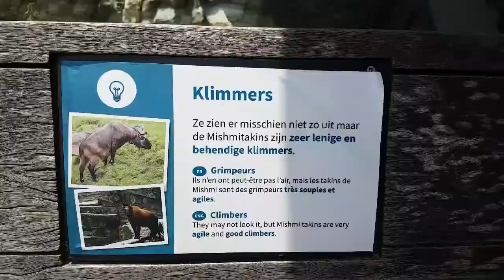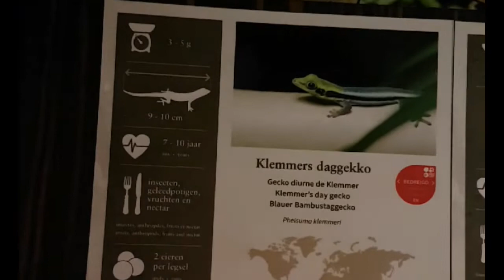Antwerpen Zoo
Antwerp Zoo is a zoo in the centre of Antwerp, Belgium, located next to the Antwerpen-Centraal railway station. It is the oldest animal park in the country, and one of the oldest in the world, established on 21 July 1843. Wikipedia

Address: Koningin Astridplein 20-26, 2018 Antwerpen, Belgium

Thank you for all your support. God Bless us all!